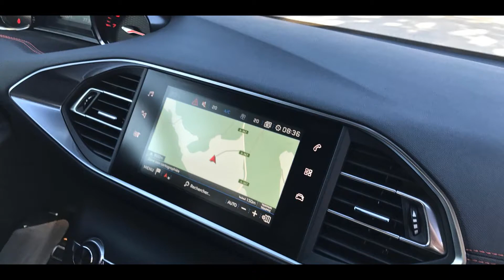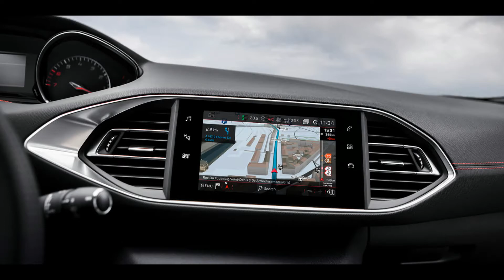2018 Peugeot 308 GTi 270 review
There’s a very good reason for Peugeot to bring us half way round the world to thrash their updated Peugeot 308 GTi around the tricky Ascari race circuit in Spain – simply, it’s still one of the world’s great driver’s cars.

In fact, so keen is the French carmaker to prove to the world that its fastest hatch can still a cut it, Peugeot is not even bothering with a road loop this time. For this event, it’s a pure track session, and there’s not a single complaint from the gallery.

We're here because it’s the first update of Peugeot Sport’s (the specialised division charged with turning garden variety front-drivers into properly quick, corner-carving rock stars) second-generation 308 hot hatch, incorporating a few mild cosmetic tweaks, as well as a smattering of new tech and safety gear.

Not only does this turbocharged hatch compete directly with Volkswagen’s benchmark Golf GTI, but it also lines up against Mini’s JCW hatch and even Ford’s much lauded Focus RS (at least on price). On power alone, though, it’s more a rival for the Focus ST.

The rear lamp protectors are now smoked, while the LEDs now glow with a three-claw light signature in keeping with the famous Peugeot lion so inherent with the French marque.

More obvious, is the exclusive Coupe Franche paint job buyers can opt for; an impeccable high-end two-tone finish, combining Magnetic Blue and Perla Nera Black paints, without so much as a visible seam between them.

You’ll also get Peugeot’s latest-generation infotainment technology, incorporating a new touchscreen with capacitive sensing and mirror screen functionality. Navigation has also been upgraded to Traffic 3D and there’s a full suite of up-to-date safety aids like active lane keeping assistance, auto headlamp control, active blind-spot monitoring, driver attention warning, speed recognition system, and park assist.

But don’t think for one moment the Pug is the underdog in such company. What those gifted French sorcerers at Peugeot Sport are able to extract from this diminutive twin-scroll turbo motor is nothing short of extraordinary – 200kW of power and 330Nm of torque driving the front wheels via a six-speed manual gearbox, exclusively.

They’re the same mechanicals we liked so much in Peugeot’s misunderstood RCZ-R coupe – that is, a semi-exotic powertrain developed with racing in mind, so it could take higher temperatures.

A few specifics are worth recounting. The pistons are from Mahle Motorsport; forged, using a grade of aluminium used in Formula 1. Even the conrods were specified to withstand continued use at high speeds, while the bearings are covered with a polymer coating to withstand higher cylinder pressures.

Still, the body-hugging sports seats - upholstered in a combination of leather (I think) with non-slip Alcantara inserts prove to be as comfortable as they are supportive on a race circuit.

Practicality clearly remains a strongpoint for the hot-hatch fraternity, with the 308 GTi all but eclipsing its rivals in this area. Rear seat legroom is comparable to the VW, though boot space of 470/1740 litres is considerably more than Golf’s 380-/1270-litre space.